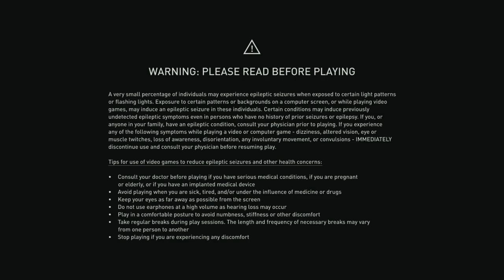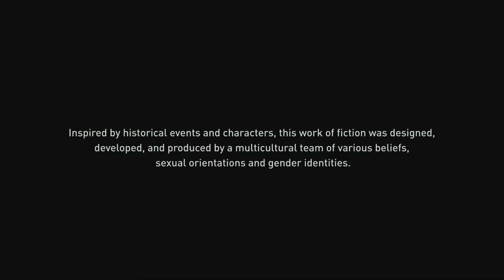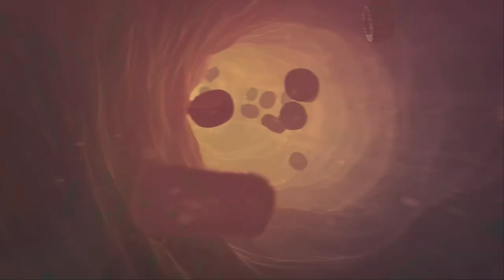Assassin's Creed Mirage - Part 01: An AC Title that's trying to honor its past? Sign me up.